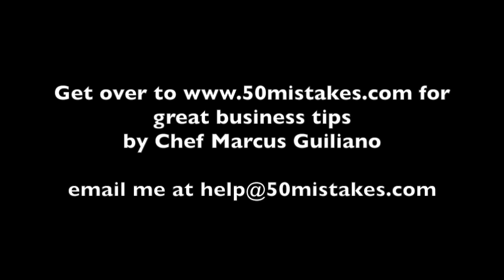10 Fresh Marketing Ideas #5 for 2016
Participate in the on-demand economy — According to Mike Jaconi, contributor for Business Insider, the on-demand economy is defined as "the economic activity created by technology companies that fulfill consumer demand via the immediate provisioning of goods and services." Companies such as Postmates, GrubHub and Caviar are worth considering because of their ability to extend the existing reach of local restaurants and to have a positive impact on labor allocation toward food delivery and on-demand ordering.